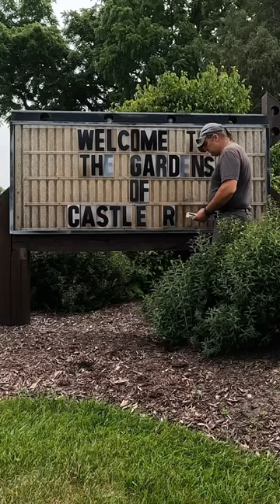It’s the last time we take down the changeable letters on the road sign!